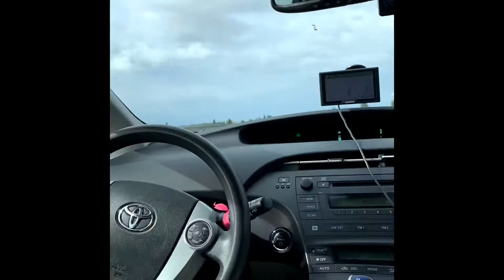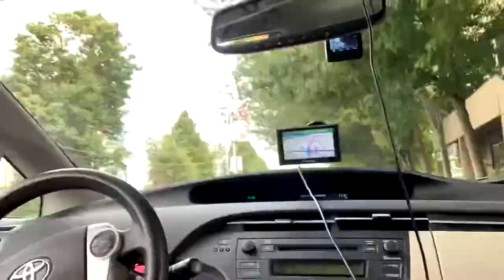Momma is going back to Kurdistan